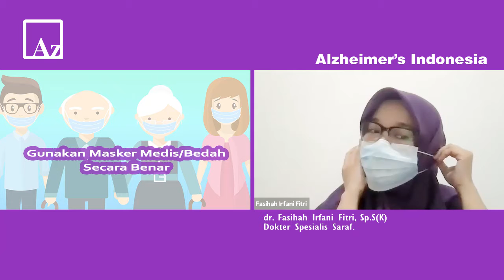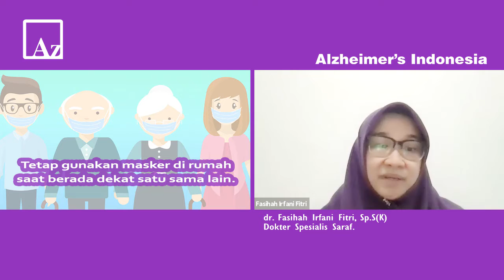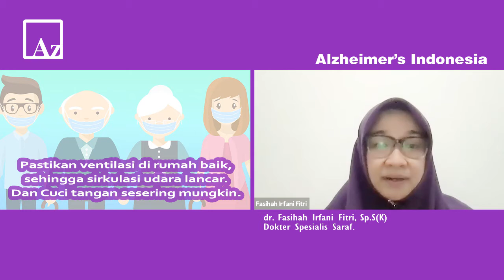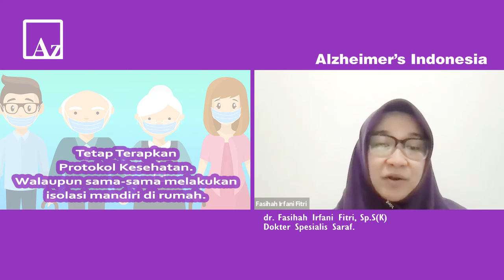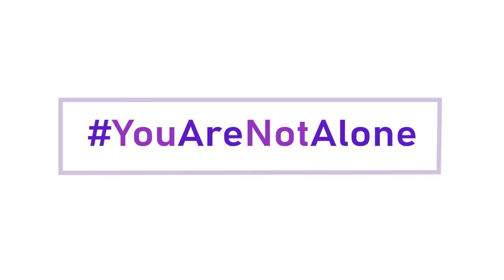Protocol Kesehatan Saat Caregiver dari ODD/Lansia Isolasi Mandiri